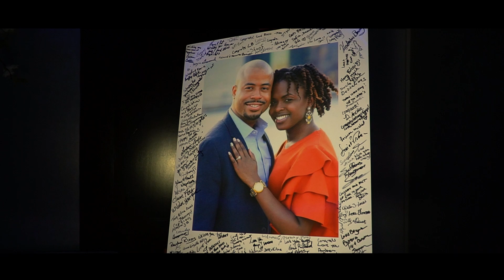DJ Wedding Day Highlight by PSPi at The Sheraton Eatontown Hotel NJ Photography & Video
A Wedding Day Highlight Video at the Sheraton Eatontown Hotel NJ Wedding Venue